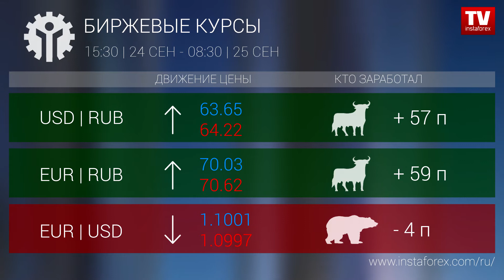Кто заработал на Форекс 25.09.2019 9:30